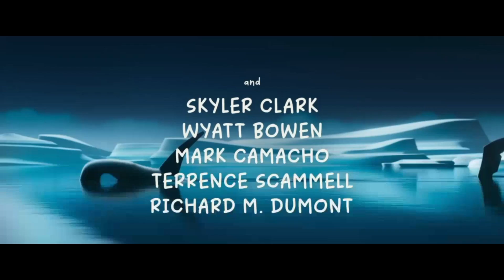Katak, the Brave Beluga - Katak, der mutige Beluga